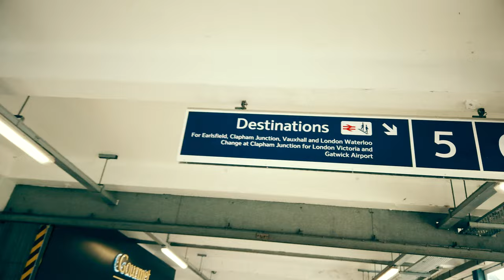Queen's Club Championships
Semi-final of the Queen's Club (cinch) championships in June 2023, with Carlos Alcaraz.